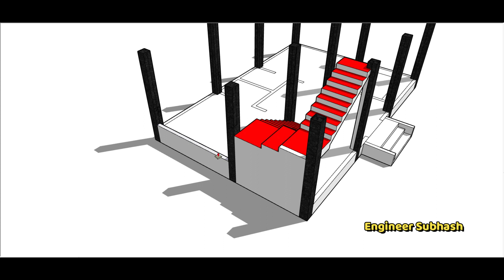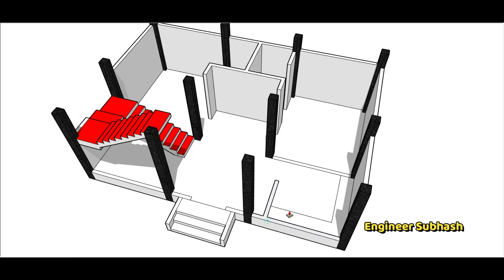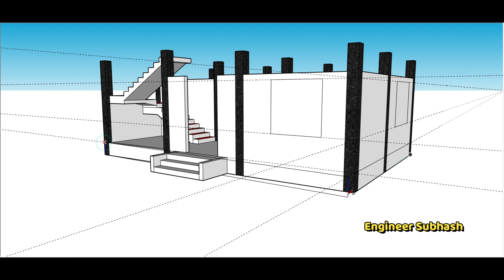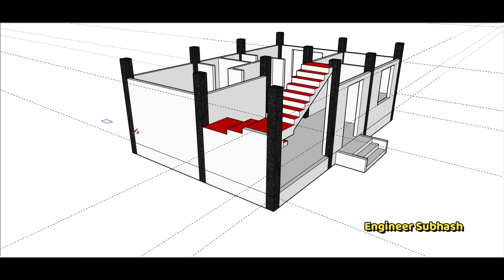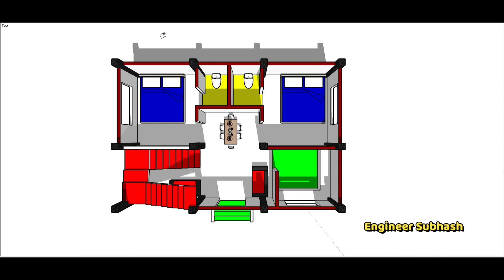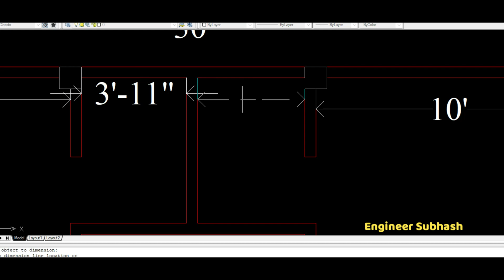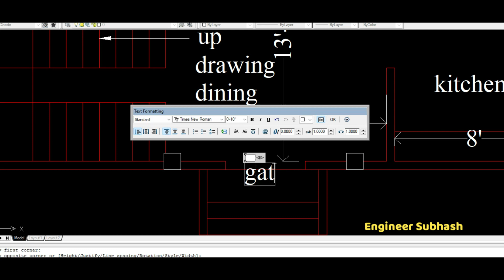30 x 20 कम जगह में बहुत अच्छा हाउस प्लान II 600 sqft ghar ka naksha II 30 x 20 home design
30 x 20 कम जगह में बहुत अच्छा हाउस प्लान
 600 sqft ghar ka naksha
 30 x 20 home design